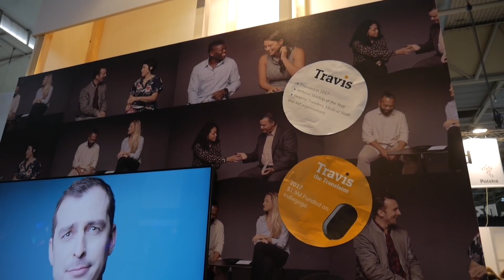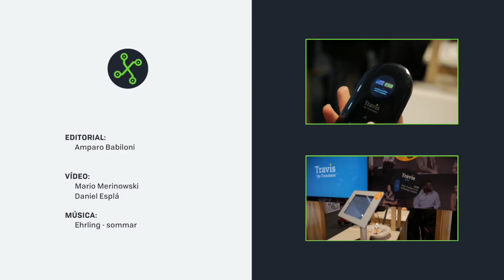TRAVIS TRANSLATOR, traducción EN TIEMPO REAL hasta 80 IDIOMAS, LO PROBAMOS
Tras 6 meses de espera, el prototipo de traductor en tiempo real Travis llega como producto final y, estas son nuestras primeras impresiones tras probarlo en este MWC.

Más info